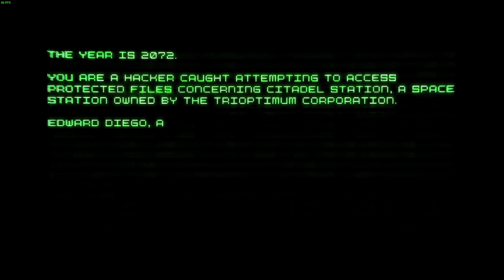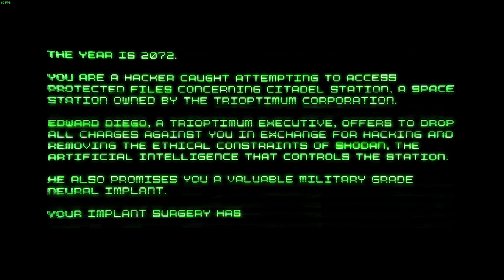System Shock Remaster Complete Demo (Hard Mode)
System Shock on PC.